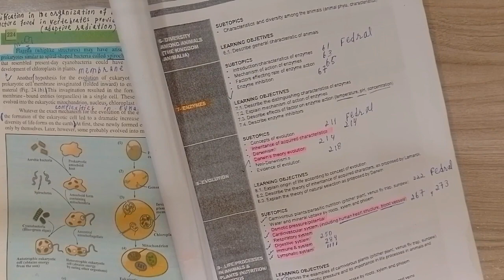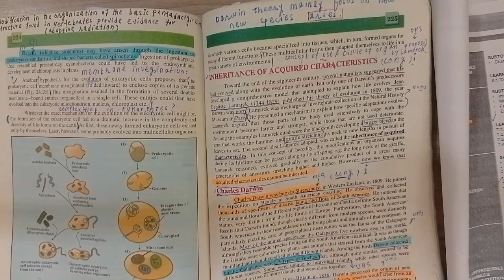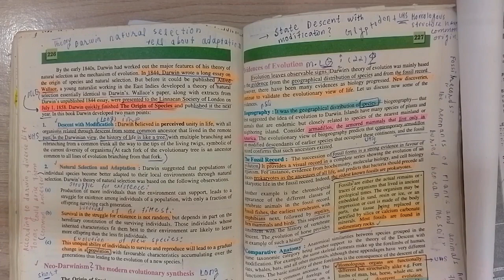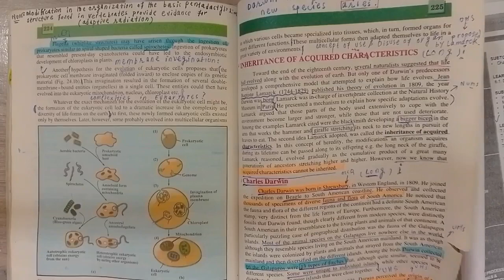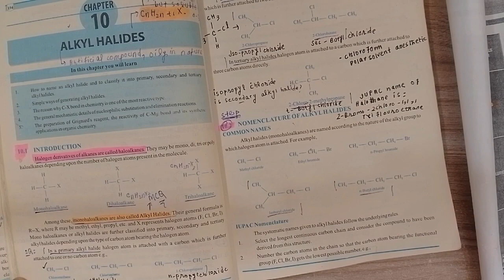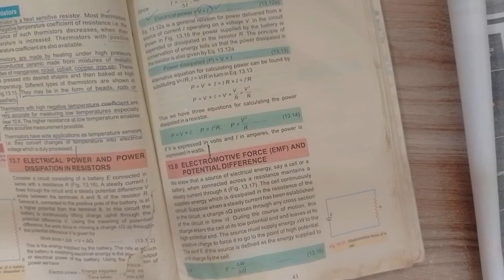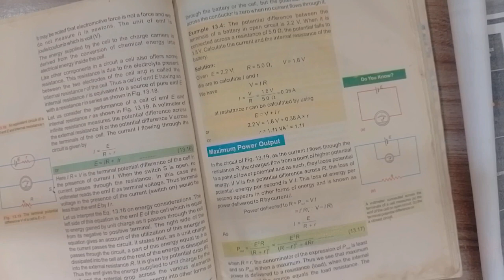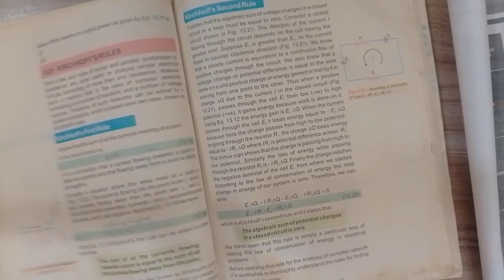SELF STUDY, DAILY TARGET NO= 16 PREPARATION FOR [ MDCAT 2024 ].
Welcome to your journey towards MDCAT 2024 success. To make the most of your daily study routine, let's set an achievable target. Remember, consistency is key to success.
**Daily Tips:
* Stay hydrated and take short breaks to maintain focus.
* Don't rush through the material; aim for deep understanding.
* Keep a dedicated notebook for important notes and questions.
* Maintain a positive attitude and believe in your progress.

**Remember, the journey to MDCAT success is built one step at a time. Stay committed to your daily targets, and over time, you'll be well-prepared to ace the MDCAT 2024. Good luck!